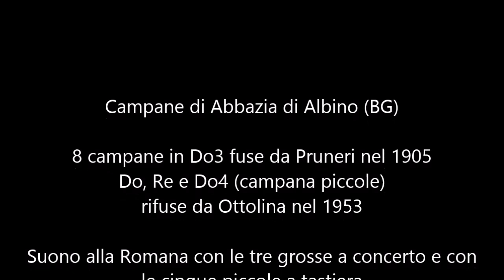Le campane di Abbazia di Albino, suono alla romana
Abbazia di Albino (provincia di Bergamo)
8 campane in Do3 fuse da Pruneri nel 1905, le due campane grosse e la più piccola sono state fuse da Ottolina nel dopoguerra.

Suono alla Romana (caratteristico di questa zona della Bergamasca) con le 3 campane grosse in piedi e con le cinque piccole ad allegrezza.

NOTA: come si può notare il video risale a quest'estate (in mezze maniche a novembre in cima ad un campanile non è pensabile)